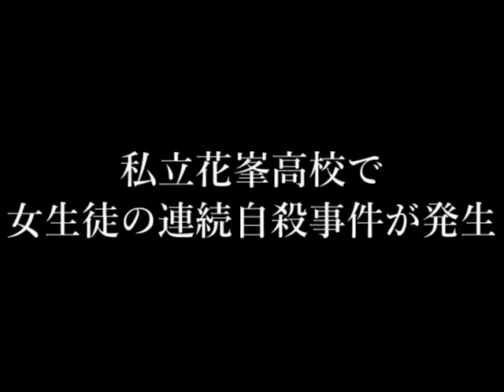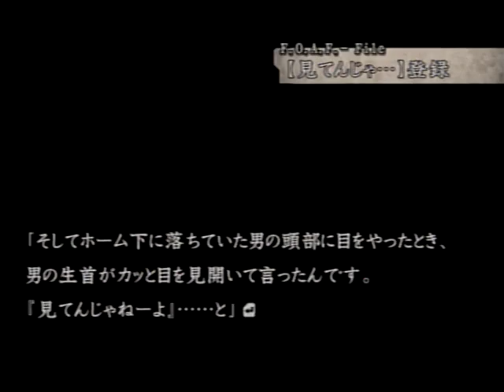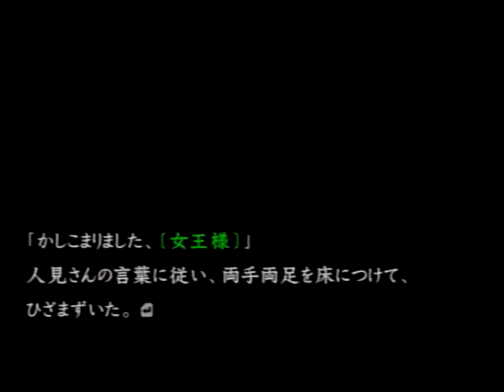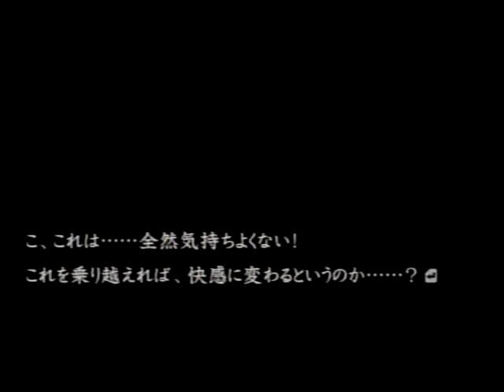バカな妄想で遊んでいる場合じゃない！【流行り神 Revenge】最終話 (データベース回収)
なんか言ってくれないとすごい惨めなんだけど・・・。